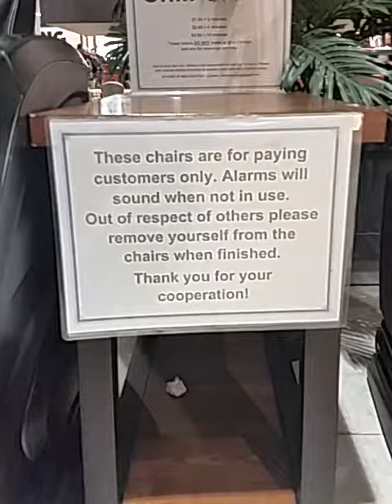Rule Breaker Chair Part 2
I also broke the rules.